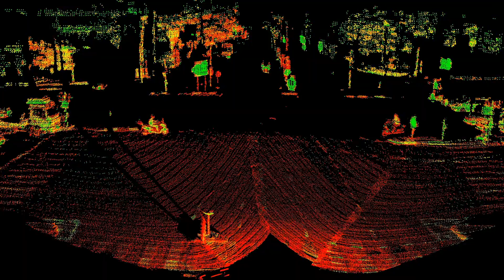Innoviz LiDAR in Action - Intersection